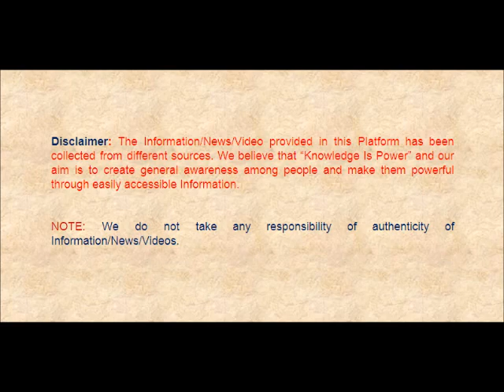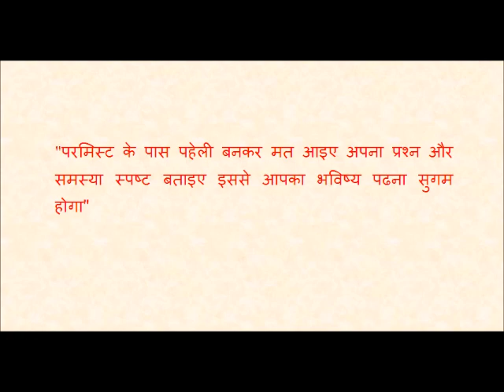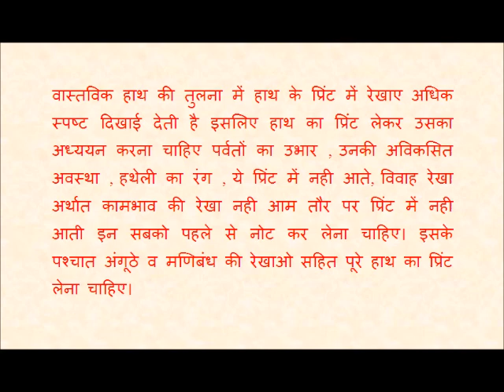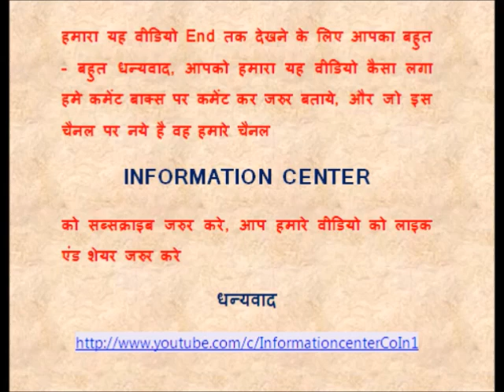Palmistry - हाथ देखने का समान्य नियम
जाने - हस्त रेखा द्वारा प्रेम प्रसंग और विवाह